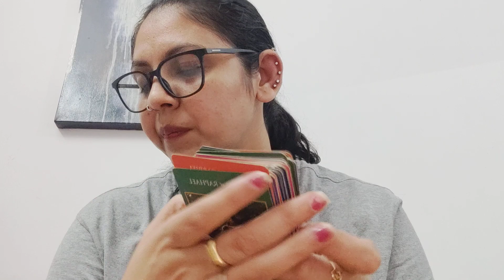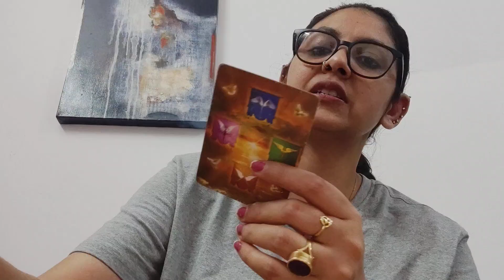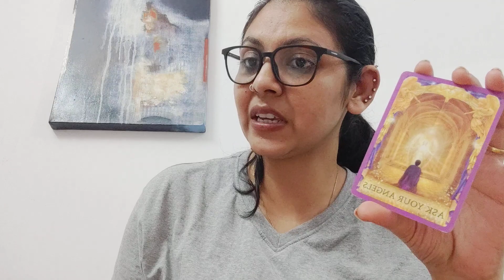CAPRICORN ♑,WEEKLY ANGEL MESSAGES,LOVE MESSAGE AND ANSWER OF ONE QUESTION !(20-26NOV)